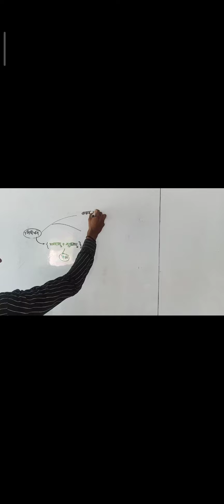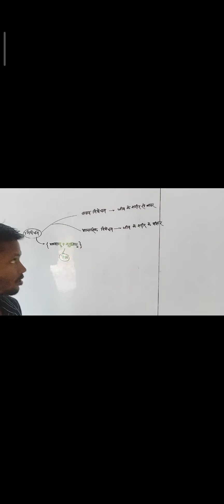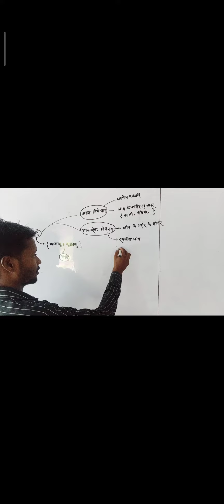वाह्य एवं आन्तरिक निषेचन